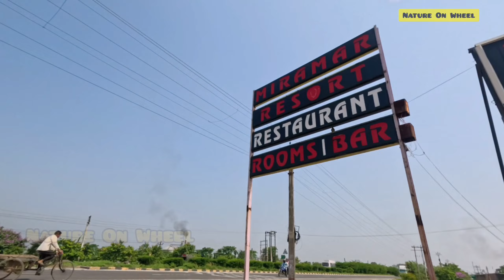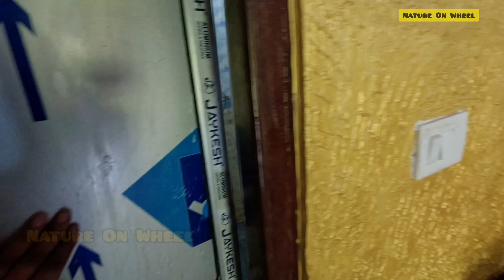Siliguri to Shivkhola ⛺ |🏍Arambagh to North Bengal Ride🏍| Part 2